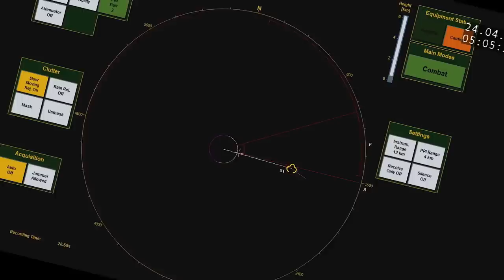বার্মা বাংলাদেশ বিমানবাহিনী গুঁড়িয়ে দিবে ১ দিনে | Myanmar’s DEADLY Air Power Against Bangladesh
Myanmar military maintaining a technological edge over Bangladesh Air Force. It also has qualitative & quantitative both edges over BAF. In the last few years Burmese military purchased several advanced fighter jets, air defense missile systems and air-to-air missiles which outpaced the Bangladesh Air Force effectively.
In this video we presented all the available data about Myanmar Air Force’s real capabilities.

0:00 | Intro
0:55 বিস্তর ফারাক যুদ্দবিমানে
2:39 বাংলাদেশের মিসাইলে দুরবস্থা
4:25 ডেডলি বার্মিজ এরিয়াল মিসাইল
5:43 বার্মার অপ্রতিরোধ্য এয়ার ডিফেন্স
8:39 ২৪ ঘণ্টায় বাংলাদেশ বিমান বাহিনী গুঁড়িয়ে দিবে

/ FB Inbox